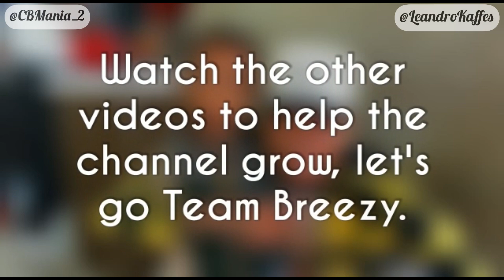Chris Brown Left His Message Of Mourning To The DMX Legend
Chris Brown Moments With DMX!

Hip-Hop legend DMX died at age 50 on Friday (9) in New York. He was admitted to the ICU after suffering a cardiac arrest. The death was confirmed by the family to US media outlets.

DMX struggled with drug abuse for several years and had already undergone some hospitalizations for rehabilitation.

According to information from the TMZ website, DMX suffered a heart attack due to an overdose on Friday (2).

Chris Brown and he were friends and performed at ‘Summer Jam 2017’, in addition, Chris used the DMX song “How’s It Goin’Down” on the INDIGO album, on the song “All I Want”.

Many fans, friends and artists left their message on social media lamenting the rapper's early death, Chris wrote: I’M Not Gonna Write
No Fake Shit. Known
This Man Longer Than
Anyone In My Career
And I Have A Problem
Remembering People
 In Their Last
Moments. I Only See
The Glory And Beauty
This Man Brought To
The World. We Love You X❤️ - Chris Brown Via Instagram Story